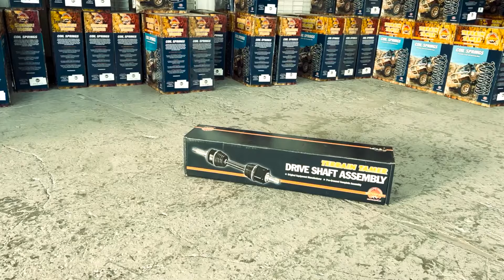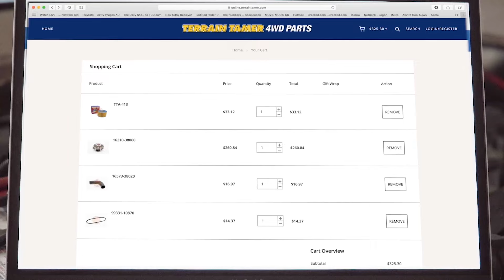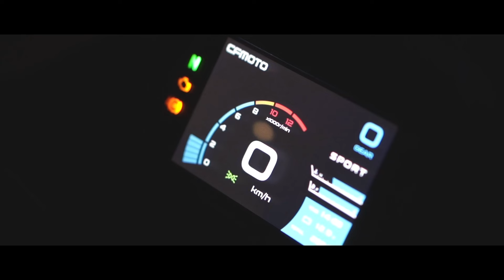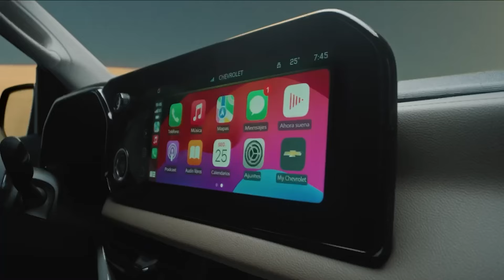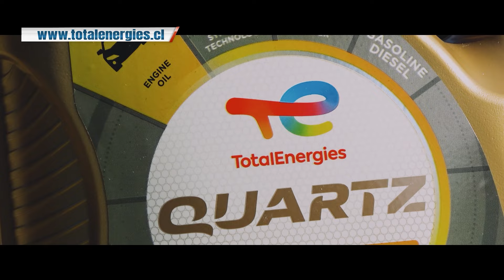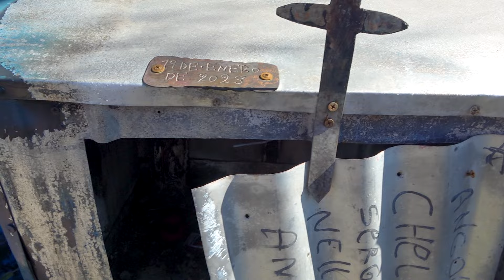Raid 4x4 en Nacimiento y un monumento desconocido que fue desbloqueado _ Aventura 4x4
En este capitulo llegaremos a una desconocida atracción turística de la zona.
La Piedra Chancura un monumento desconocido llenos de mitos y leyendas.
El 4x4 se lucirán junto a las Toyota clásicas